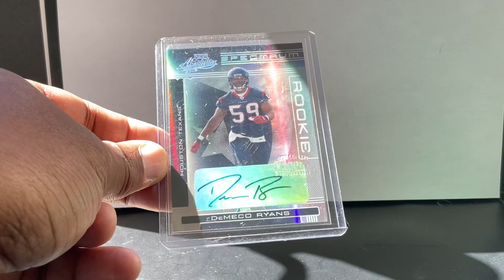Damico Ryan Rookie autograph spectrum Rookie Texans head coach